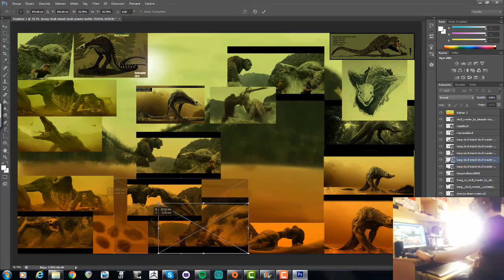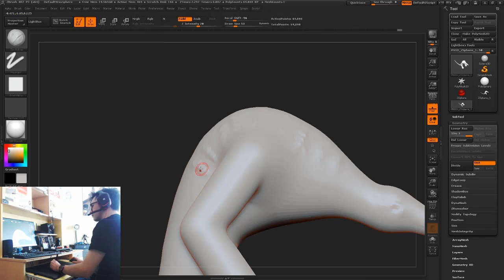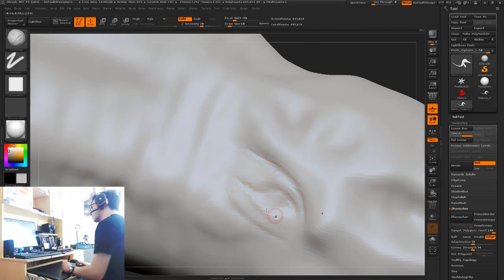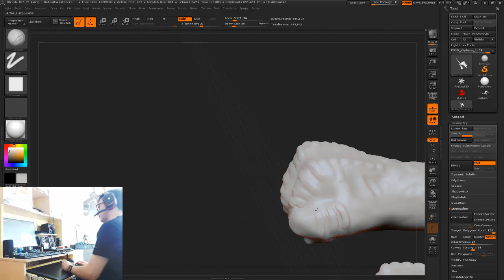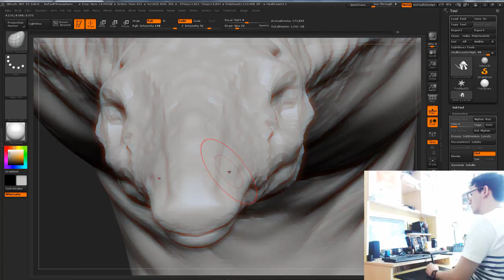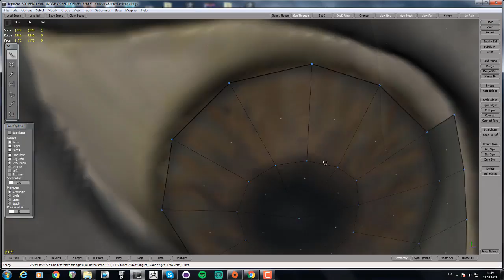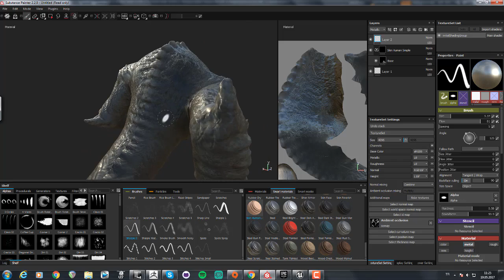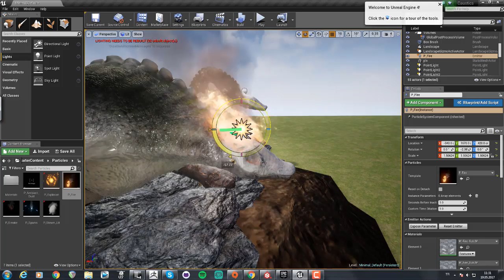Kong: Skull Island - Skullcrawler Timelapse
ArtStation: berke822

Softwares Used:

ZBrush 4R7P3
TopoGun
UVLayout v2 Pro
Autodesk Maya 2014
KeyShot 6

Tablet: Wacom Intuos Pro PTH-851